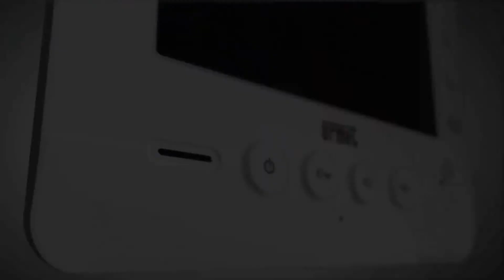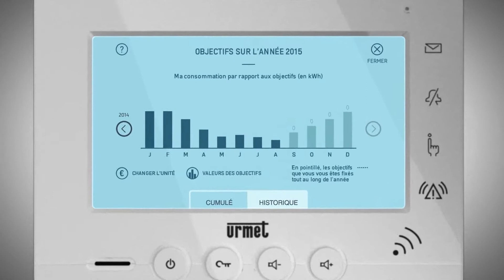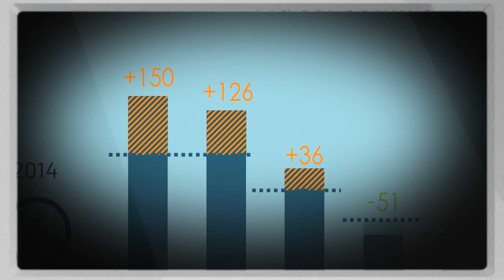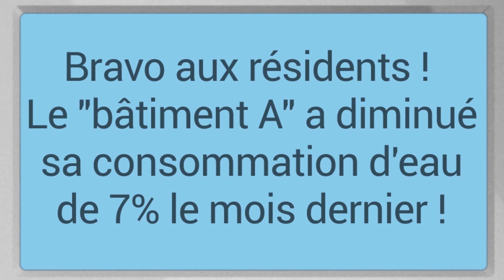HomeBook System : Solution de suivi de consommation énergétique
HomeBook© System : l'interphone qui contribue aux économies d'énergies.

Pour maîtriser au mieux ses dépenses énergétiques, il est important d'avoir un accès aisée à ses consommations. Situé idéalement dans l'entrée du logement, le moniteur HomeBook© System est le support idéal pour l'affichage de ses consommations énergétiques.

L'interphone HomeBook© System intègre une application de suivi de consommations énergétiques permettant aux résidents :
- d'afficher ses consommations mensuelles et en temps réel
- de suivre l’évolution de ses consommations dans le temps
- de maîtriser ses consommations en fixant des objectifs à ne pas dépasser
- d'anticiper le montant de ses factures
- d'être alerté en cas de fuite d’eau
- de tester l’impact de ses gestes quotidiens sur votre consommation

Les consommations sont détaillées par poste de consommation  conformément à la RT2012.